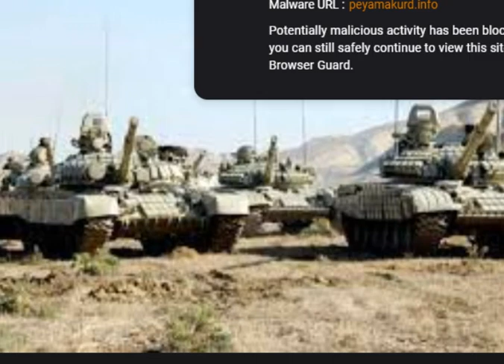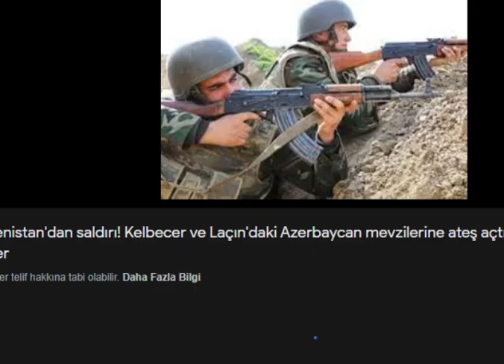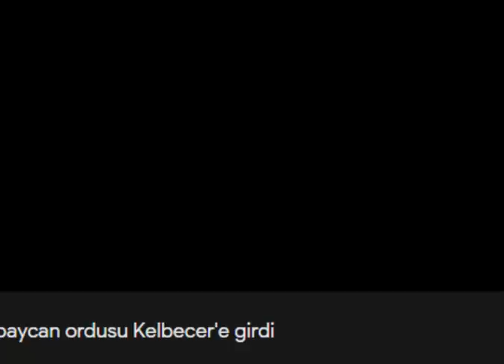İŞGALCİ ERMENİSTAN ORDUSU SABOTAJ BİRLİKLERİ ZENNGİLANA SALDIRDI AZERBAYCAN SERT VURDU